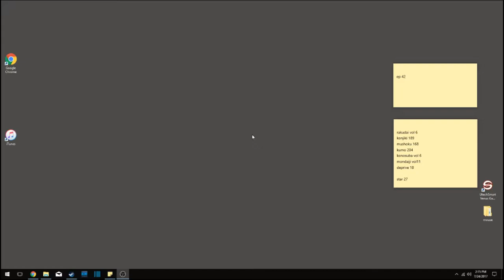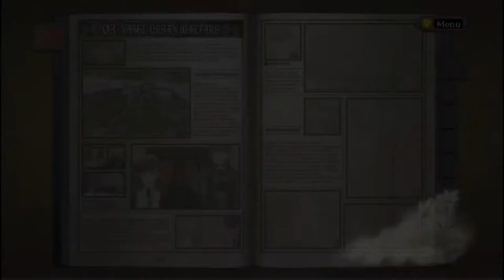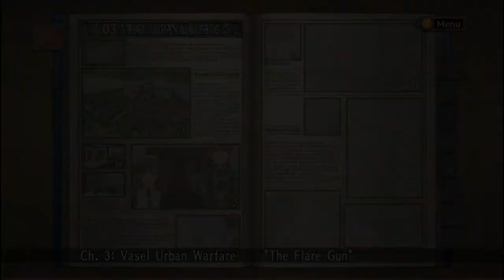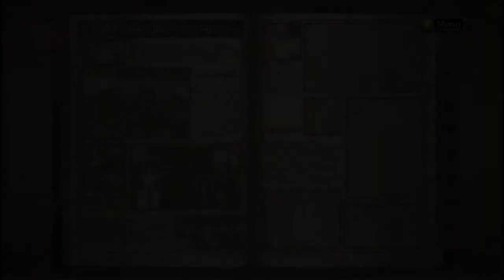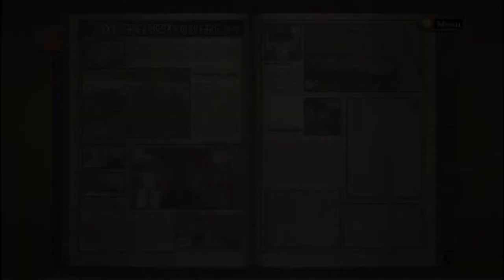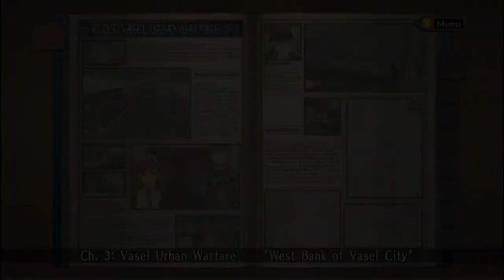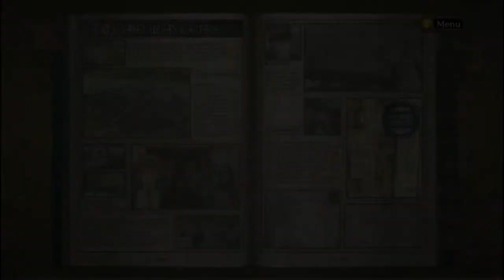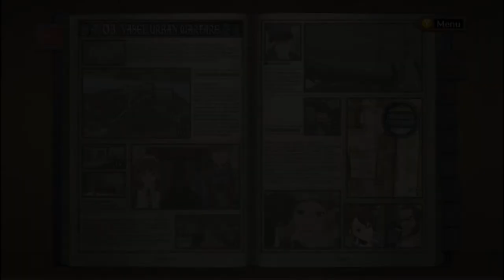[BBP] BLIND Valkyria Chronicles LP- Episode 3 (Getting the Squad Together...Twice)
Getting into the brunt of the game with my squad, levels, and equipment. Urban Warfare is pretty fun as well.